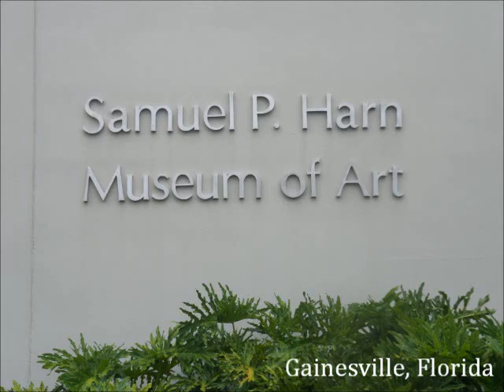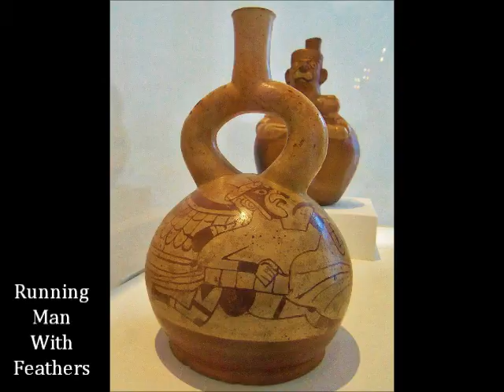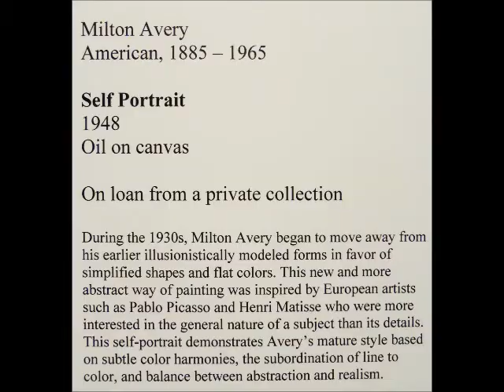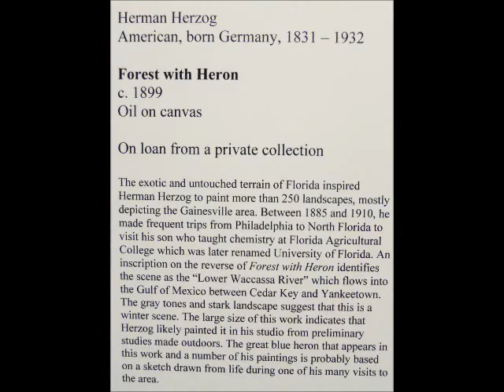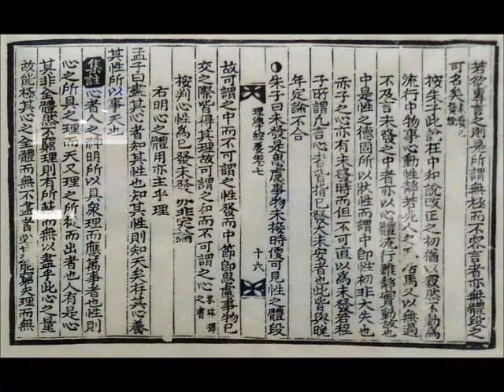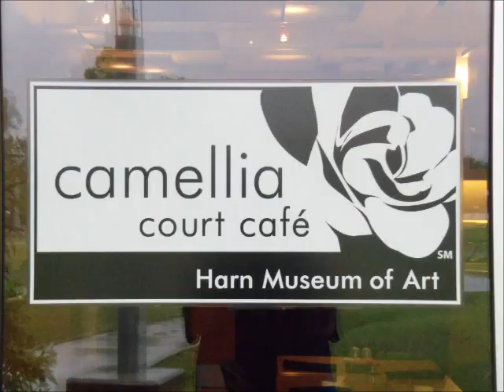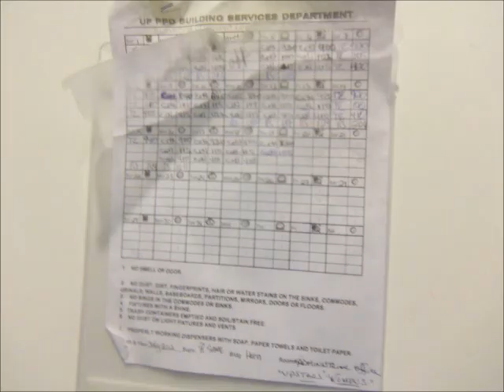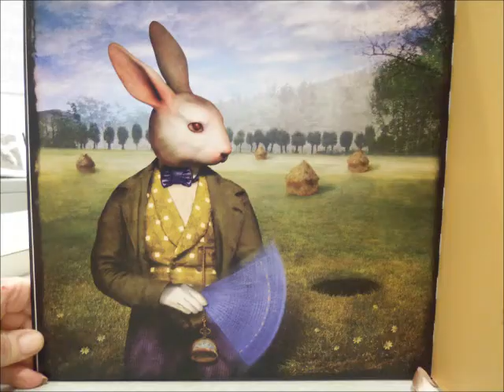Harn Art Museum-Gainesville, Florida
Don't miss this museum.